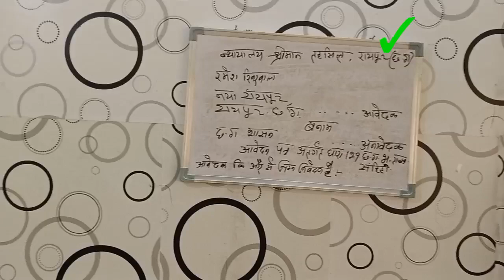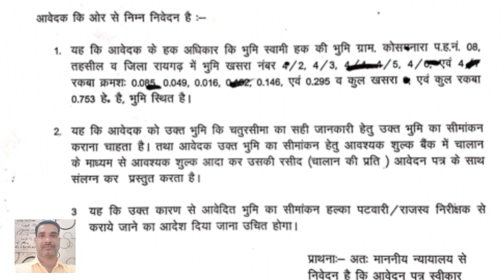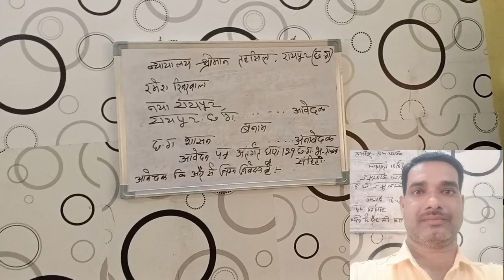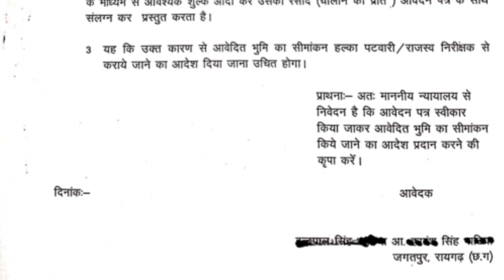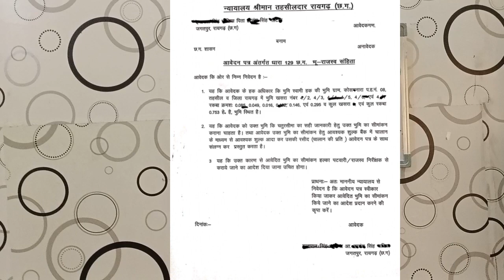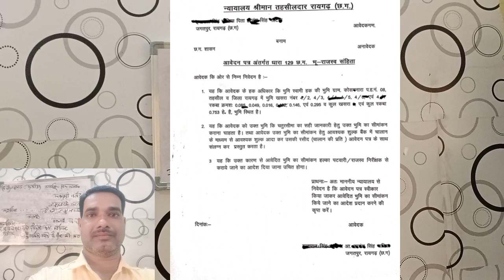भूमि के सीमांकन के लिए आवेदन कैसे लिखें?|| भूमि सीमांकन के लिए तहसीलदार को पत्र कैसे लिखें?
भूमि के सीमांकन के लिए आवेदन कैसे लिखें?
भूमि सीमांकन के लिए तहसीलदार को पत्र कैसे लिखें?
जमीन सीमांकन आवेदन  कैसे लिखा जाता है,
कैसे लिखेंगे सीमांकन आवेदन,
यह सीमांकन तहसील कार्यालय के राजस्व विभाग द्वारा किया जाता है।